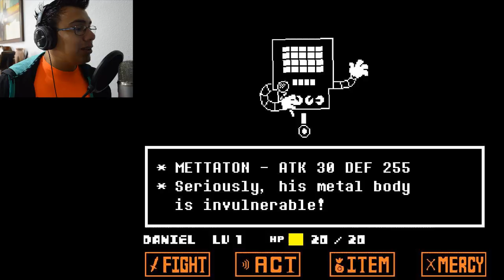MUERTE POR GLAMOUR Undertale Parte 22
Es hora del enfrentamiento final contra Mettaton, LUCES, CÁMARA, SANGRE¡¡...esto es el nuevo episodio donde hay MUERTE POR GLAMOUR

danielchavez91